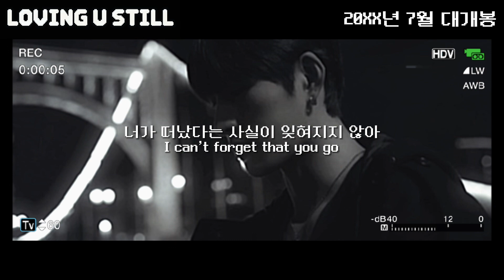‘LOVING U STILL’ Fake Preview 💦✨justb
𓏲 ࣪₊♡𓂃 𝒕𝒉𝒊𝒔 𝒄𝒉𝒂𝒏𝒏𝒆𝒍 𝒊𝒔 𝒇𝒐𝒓 𝑱𝑼𝑺𝑻 𝑩
𓈒𓏸 𓂂𓈒 ♡ 𓂂 𓈒𓏸
𓏲 ࣪₊♡𓂃 𝑼𝒑𝒍𝒐𝒂𝒅 𝒄𝒚𝒄𝒍𝒆 : 𝒖𝒏𝒄𝒍𝒆𝒂𝒓
𓏲 ࣪₊♡𓂃 𝑰 𝒍𝒊𝒌𝒆 𝒓𝒆𝒒𝒖𝒆𝒔𝒕𝒊𝒏𝒈 𝒂 𝒕𝒐𝒑𝒊𝒄
𓏲 ࣪₊♡𓂃 𝒎𝒐𝒎𝒆𝒏𝒕, 𝒄𝒐𝒗𝒆𝒓, 𝒔𝒊𝒎𝒊𝒍𝒂𝒓 𝒗𝒐𝒕𝒆, 𝒊𝒏𝒗𝒆𝒏𝒕 𝒂𝒏𝒅 𝒆𝒎𝒐𝒕𝒊𝒐𝒏
𓏲 ࣪₊♡𓂃 𝑮𝑬𝑶𝑵𝑴𝑨𝑵𝑫𝑼 𝑰𝒏𝒔𝒕𝒂𝒈𝒓𝒂𝒎 𝑰𝑫 : 𝒚𝒆𝒆.𝒖1_𝒏

♡̷̷̷‧˚₊ 𝒔𝒆𝒆 𝒚𝒐𝒖 𝒕𝒐𝒎𝒐𝒓𝒓𝒐𝒘 ˚ෆ*₊